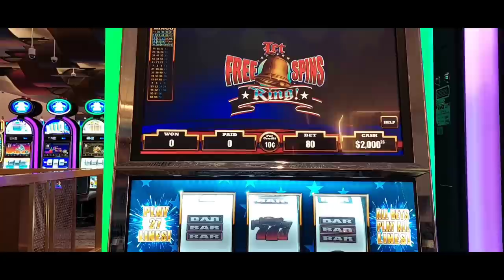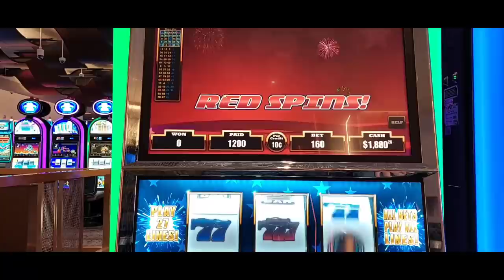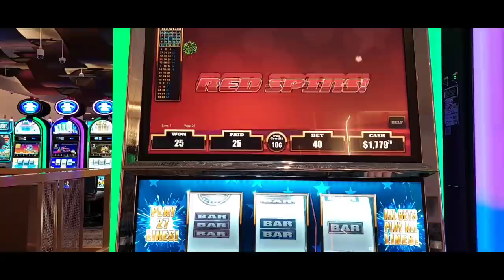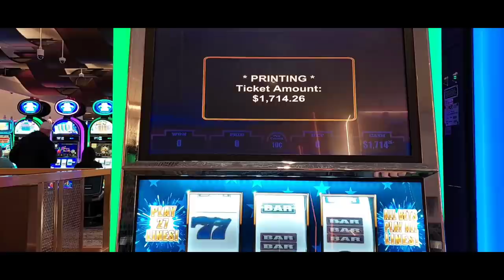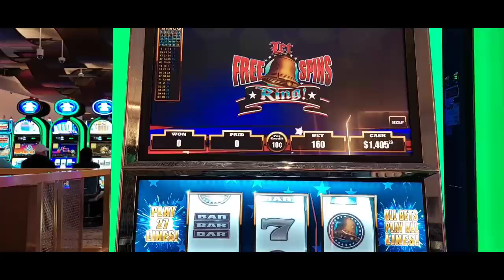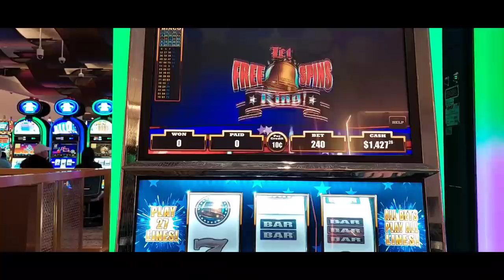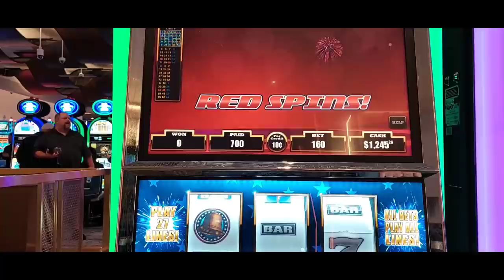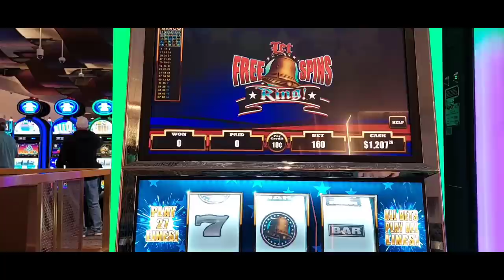Let Free Spins Ring 🔔 up to $40 Spins 🔴 VGT Slots Choctaw Durant Sky Tower